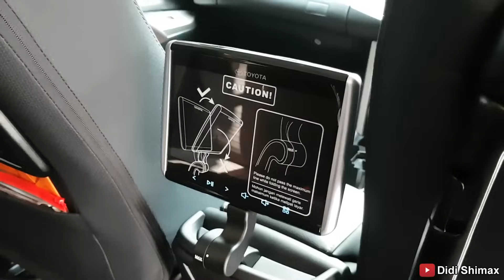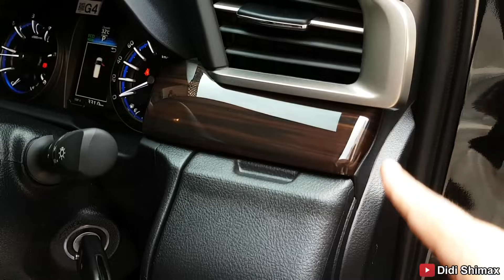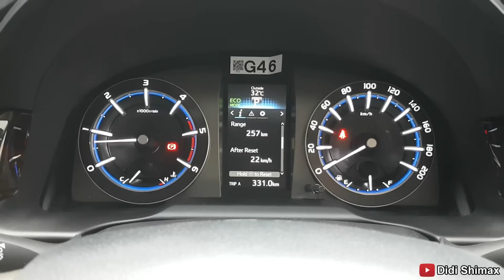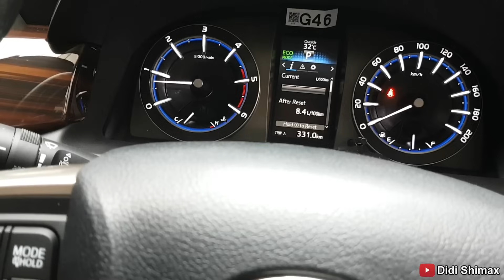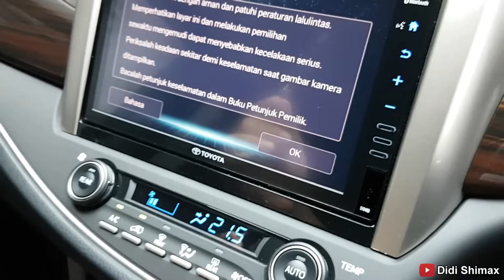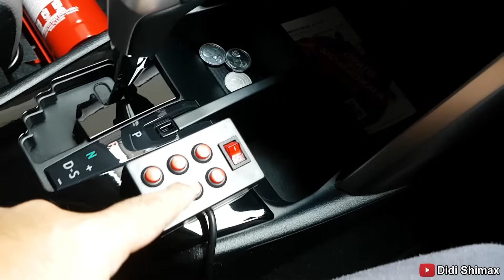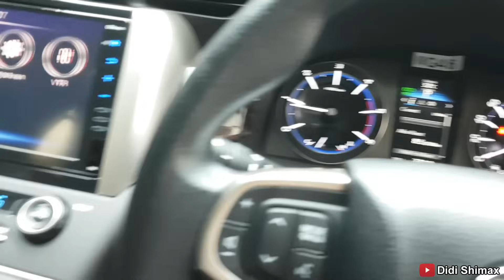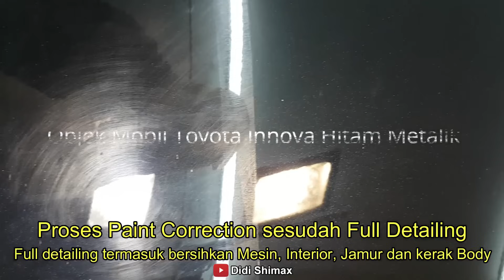Review Toyota Kijang Innova 2.4 V A/T Diesel 2021 Facelift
Mobil Toyota Kijang Innova 2.4 V A/T diesel memang banyak peminatnya, terbukti dari penjualan mobil barunya dan bekasnya di indonesia yang cukup laris, dengan 2400cc dan bahan bakar diesel mobil toyata kijang innova ini mampu memberikan kenyamanan dan tenaga yang cukup besar dan enak untuk di bawa keluar kota dan dalam kota,

 Pihak toyota terus berinovasi hingga tahun 2021 untuk mobil toyota kijang innova diesel ini demi kenyamanan komsumen, Penasaran fitur apa saja yang ada? dan perubahan apa saja yang di berikan di Toyota Kijang Innova type V A/T diesel tahun 2021 ini? Simak Videonya sampai selesai ya...

Salam Kinclong